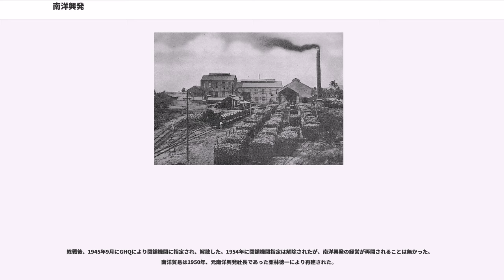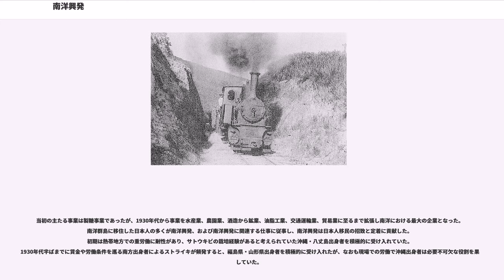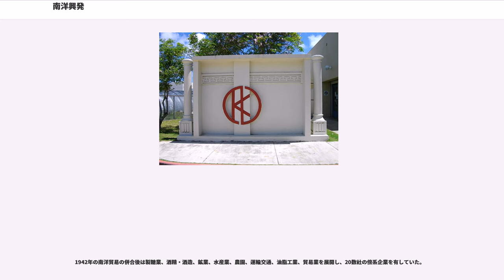南洋興発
南洋興発株式会社（なんようこうはつ、）は、1920年代に東洋拓殖株式会社と実業家松江春次を中心にサイパン島に設立され、ポツダム宣言の受諾に伴って閉鎖されたかつての株式会社。

南洋興発は、満州を中心とした南満州鉄道に対し、南洋諸島を舞台として発展したため、「海の満鉄」「北の満鉄、南の南興」と呼ぶこともある。南洋庁、日本海軍と密接な関係を持ち、南洋庁長官は南洋群島の統治に強い影響力を持つ南洋興発を「群島と興発会社は共存共死、一蓮托生の関係」と評した。社章が塚本總業のそれと酷似する。

第一次世界大戦のドイツ帝国敗戦により、南洋の旧ドイツ領を国際連盟・委任統治領として日本が統治することになった。これを契機として日本内地の資本が次々と進出したが、大戦後の恐慌の影響を受けて初期の進出会社は経営に行き詰まる。

1920年に南洋殖産、1921年には西村拓殖が倒産した。そして、後には従業員である約1,000人の移民が取り残された。残された労働者は飢餓に苦しみ、土着の住民の主要な食糧であるヤシがカイガラムシによる虫害を受け、彼らも食糧難に襲われていた。これらの2社の倒産の同時期に、日本内地と台湾で製糖業に携わっていた松江春次は、移民の救済と南洋での製糖業の将来性を主張していた。これらの失業者の救済と南洋開発のため、松江春次を中心に設立されたのが南洋興発である。

南洋群島の統治を受任した日本が直面する国際的な社会問題を解決するため、松江に白羽の矢が立てられる。設立時の資本金の約70%を東洋拓殖とその子会社が出資、松江春次を初めとする社員と技術者が内地・台湾の製糖会社から招致された。

1922年に、松江は西村拓殖を買収して南洋興発を立ち上げ、南洋殖産のサイパン島、テニアン島における権利と事業を継承した。設立に際し、ドイツ製の最新の製糖機が導入され、50km近い鉄道路が敷設された。南洋殖産、西村拓殖の元従業員1,000人に加え、沖縄県からの約2,000人の移民が従業員として雇用された。経営方針として、日本本国、特に沖縄県の無産農民を導入した開拓の推進と、日本経済の南方への進出が掲げられた。

1923年よりサイパン島の製糖工場が稼働するが、オサゾウムシによる虫害、サトウキビを運搬する鉄道路の不備が会社を悩ませた。また、同年に発生した関東大震災により、東京に蔵置していた製品の砂糖が焼失する被害を受ける。先行きの見えない経営のため、内地からは南洋群島の開発の可能性を疑問視する「南洋群島放棄論」も呈された。ジャワ品種のサトウキビの導入による虫害の撲滅、輸送状況の改善により、1925年から経営は好転する。1925年に南洋興発の工場で9,000トンの砂糖が生産され、1935年には68,000トンにまで増加する。南洋庁は南洋興発に製糖事業を独占させ、耕作地の貸与に始まり砂糖の出荷に終わる工程では制度面・資金面において厚い保護を受けた。

製糖業の中心地であるサイパン島とテニアン島のジャングルは開拓されて工場・農場に変わり、道路・軽便鉄道が敷設された。1932年の南洋庁の歳入は約482万円であり、うち約309万円を南洋興発からの出港税が占めていた。

サイパン島とテニアン島での製糖事業に成功した南洋興発は順調に発展を続け、松江はさらなる事業の拡大を試みる。南洋興発は外領にも事業を広げ、1931年にオランダ領ニューギニア島、1937年にセレベス島（スラウェシ島）とティモール島に進出した。

1935年、日本政府が実施した移民政策に従って南洋興発はミクロネシアの主要な島々に施設を建設、パラオ島にパイナップルの缶詰工場、ポンペイ島に澱粉精製の工場が建てられた。1930年代後半から欧米諸国の日本への警戒心が高まると、民間企業である南洋興発には従来以上に積極的な外南洋への進出が求められるようになる。

太平洋戦争の開戦後、南洋興発は海南島、グアム島、ジャワ島などの占領地の統治に関与する。1942年、南洋興発は南洋貿易（NBK）と合併し、事業分野を拡大する。しかし、南洋群島の地力の低下に伴う砂糖の減産、軍需産業への労働力の提供は、会社にとって重い負担となる。戦争の激化に伴い、南洋諸島はアメリカ軍の占領下に置かれ、南洋興発の事業所も壊滅的な被害を受けた。1944年にマリアナ諸島でマリアナ地区軍民協定が締結され、南洋興発は軍に全能力を提供...